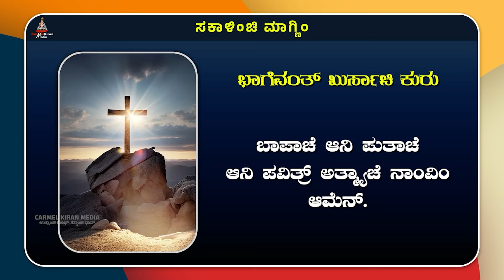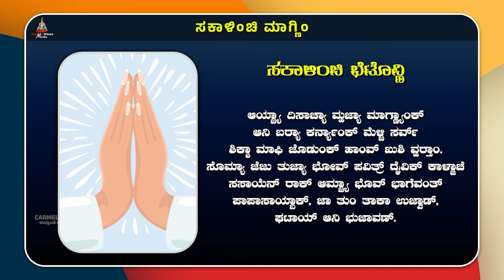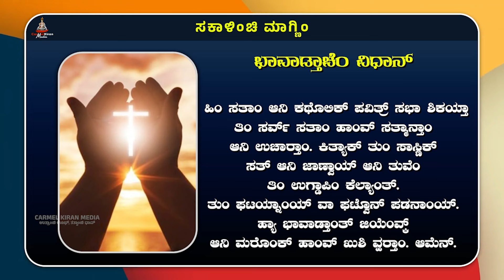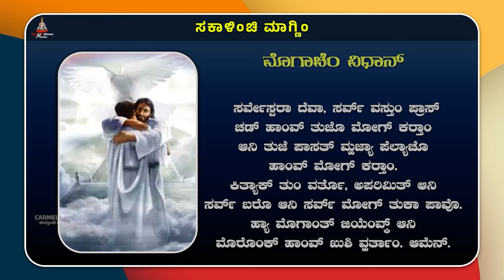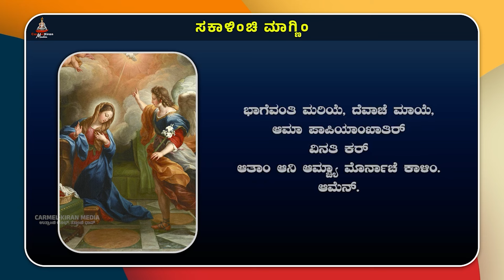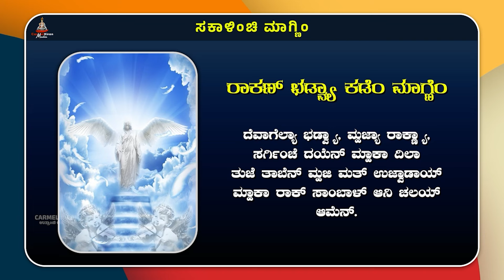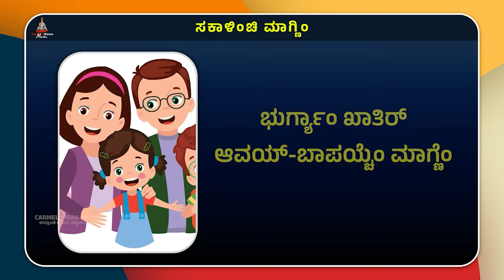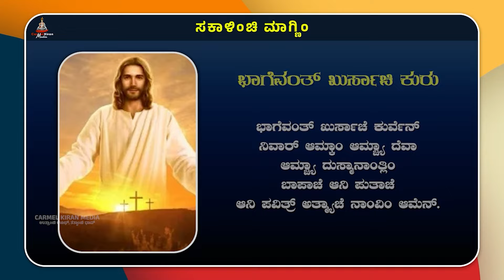ಕುಟ್ಮಾ ಸಂಗಿಂ ಸಕಾಳಿಂಚಿ ಮಾಗ್ಣಿಂ | September 27 | Carmel Kiran Media